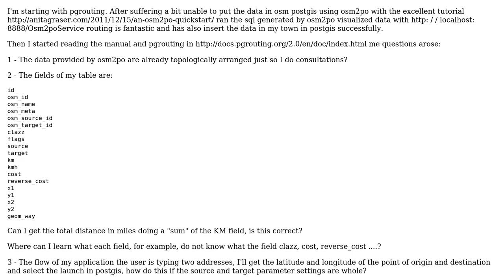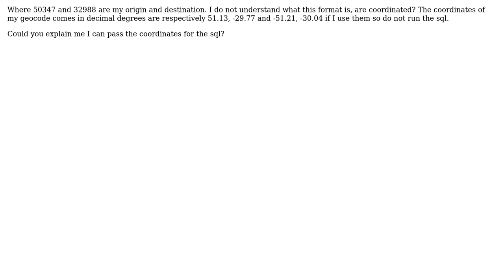GIS: Routes Consult with pgrouting / openlayers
With thanks & praise to God, and with thanks to the many people who have made this project possible! You are responsible for your own actions.